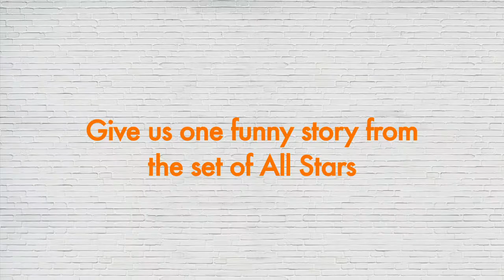All Stars - Funny story (interview)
Hear from stars of the film Theo Stevenson (Ethan) and Akai Osei-Mansfield (Jaden) about their funniest story whilst filming the movie